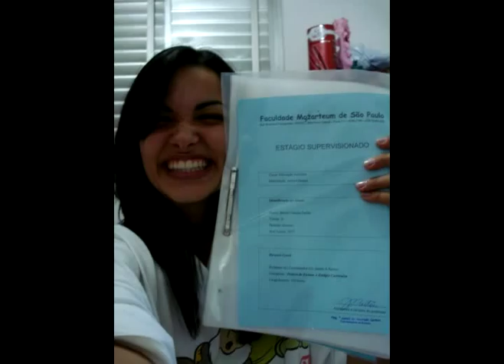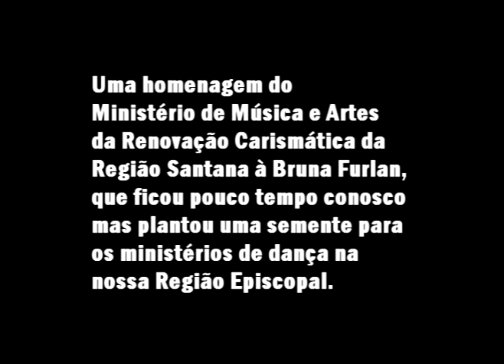Bruna Claudia Furlan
Nós poderíamos ficar aqui, caçando palavras para descrever quem era a Bruna... Mas com certeza, a descrição dela vai além das palavras do nosso vocabulário. Pois descrevê-la não poderia ser feito apenas com palavras, mas com gestos, com sentimentos, com notas musicais.

Bruna era a mulher perfeita. Perfeita sim, sem hipérboles. Era mulher sonhadora, batalhadora, com coração de anjo. Era dona de um lindo sorriso, de lindos olhos e olhares, de boa vibração, de corpo de violão.

Era mulher que sabia ser humilde, simpática, sem se gabar por ser maravilhosa. Mulher que poucos conseguiam decifra-la, que poucos conseguiam não venerá-la.

Pessoas como ela, não se encontram em qualquer lugar. Pessoas como ela, são mais do que pessoas, são anjos... e agora, ela é mais um anjo ao lado de Deus.

Brú. Fique com Deus. Que Ele te guie, te ilumine, e que repasse todas as nossas orações e sentimentos de carinho que existem em nossos corações.

Saudades!

Dedicada a Bruna Furlan

*27/6/87
†24/9/10
Texto: Gui

Música do vídeo: "Abraço Eterno" (Nicodemos Costa) - Suely Façanha - Comunidade Católica Shalom